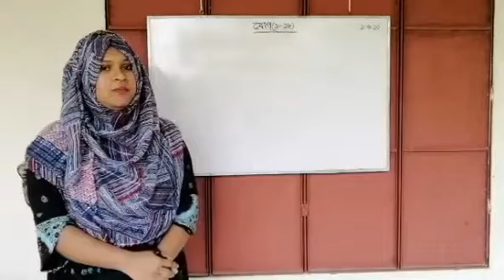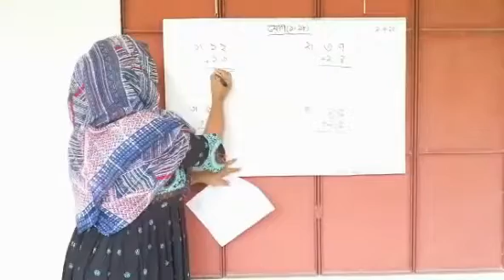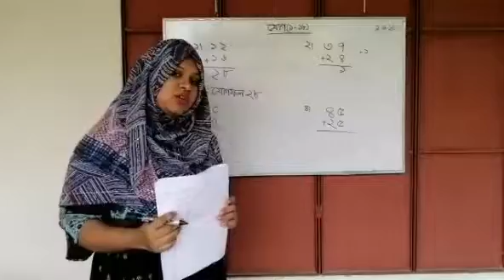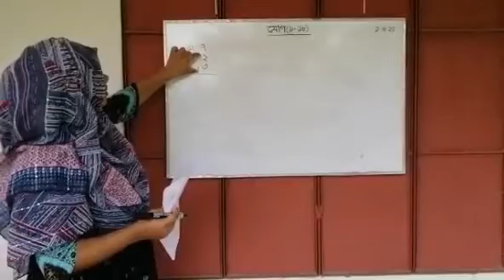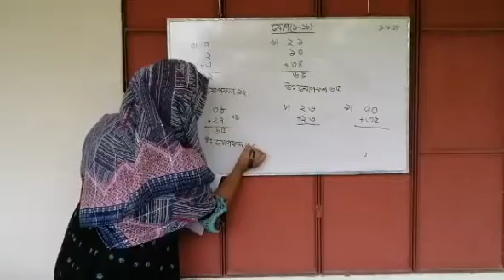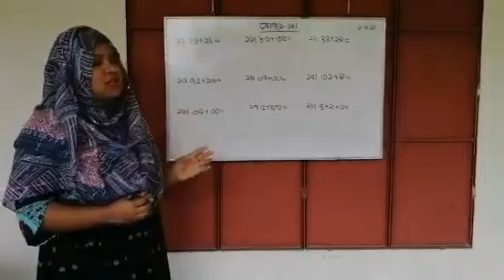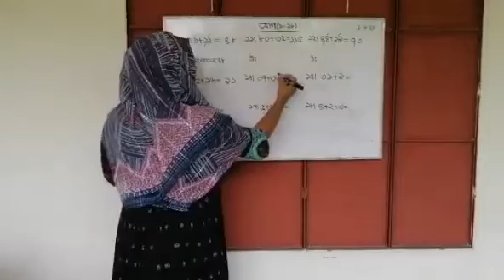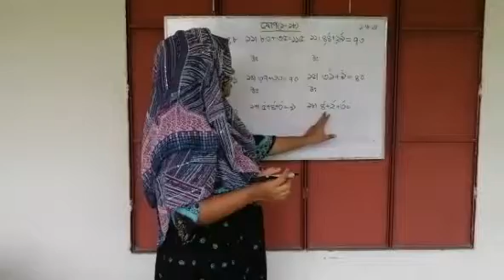Class One I গণিত I যোগ (১-১৮) I Light Fair School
Online Class I Teacher : Shahnaj Pervin